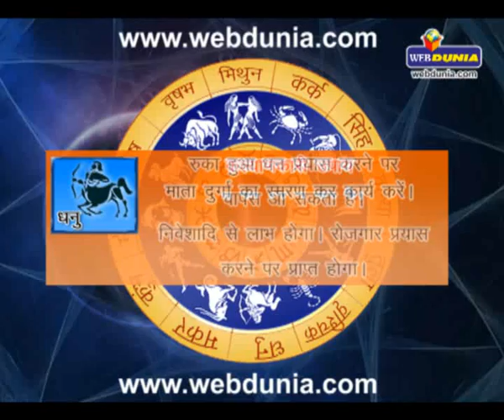Daily Horoscope - May 13, 2014 | दैनिक राशिफल - 13 मई 2014